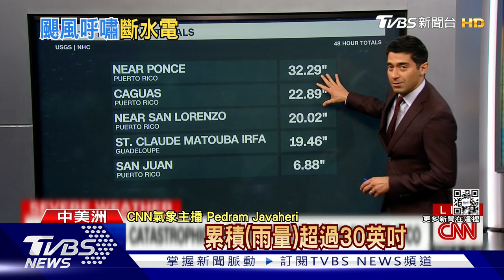菲奧娜颶風升成三級 重創波多黎各九成斷電｜TVBS新聞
颶風「菲奧娜」重創波多黎各、多明尼加，帶來嚴重災情，甚至超越五年前的颶風"瑪莉亞"。目前"菲奧娜"是三級颶風，路徑持續往北移動，但威力絲毫沒有減弱跡象，反倒還在增強，接下來包括百慕達、以及加拿大都必須嚴防颶風來襲。